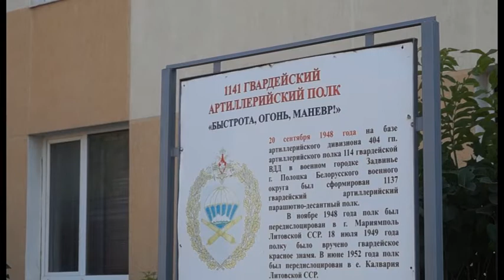Десантники отметили свой профессиональный праздник